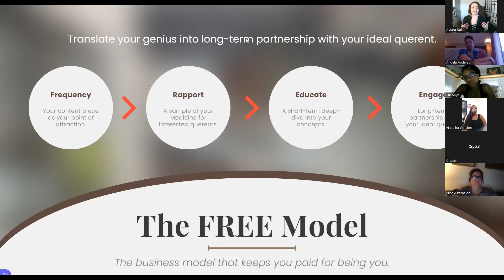Centering for Integration - Sensitive-Creative Essential Self-care - The FREE Model for Success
Reframing success for the Sensitive-Creative

~ The pillars of success for the sensitive
~ Astral tools for energetic integrity and thriving health
~ Introduction to The FREE Model

Apply to create with us

Schedule your Creator interview here: laughinggoddess.com